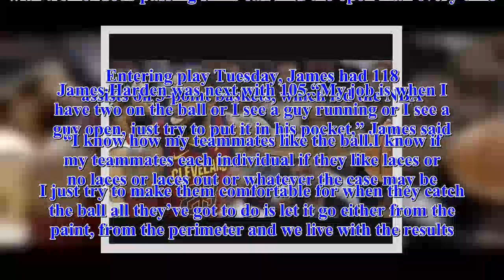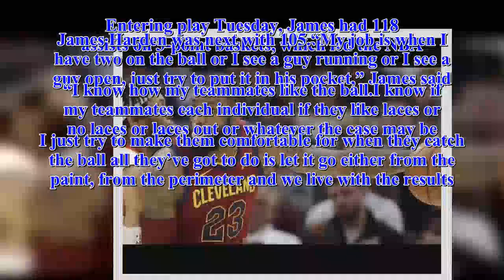Cleveland Cavaliers notes: LeBron James, Jose Calderon, Doug Jones, Lonzo Ball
LeBron James is up to a career-best average of 9.0assists per game.He picked up three-tenths of a point on his average thanks to the 17 dimes he dropped against the Hawks, which tied a career high.“Some of them, LeBron and (J.R.Smith), we didn’t necessarily make,” said Kevin Love, referring to the big assists night enjoyed by both James and Smith -- who set a career high with eight.The Cavs had a big night, too, making a season high 20 3-pointers.Eight of James’ assists were on 3s, which coach Tyronn Lue mentioned was a result of, in part, the Hawks’ defense of doubling and “tilting” toward James, who at 6-8 and with tremendous passing skills can find the open man every time.Entering play Tuesday, James had 118 assists on 3-point baskets, which led the NBA.James Harden was next with 105.“My job is when I have two on the ball or I see a guy running or I see a guy open, just try to put it in his pocket,” James said.“I know how my teammates like the ball.I know if my teammates each individual if they like laces or no laces or laces out or whatever the case may be.I just try to make them comfortable for when they catch the ball all they’ve got to do is let it go either from the paint, from the perimeter and we live with the results.